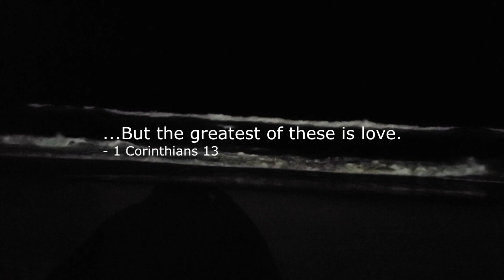Ambivalence (ft. Headrush Gigboard, Switch Vibracell, Gibson Firebird V pickups)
From Oxford Languages:
Ambivalence - the state of having mixed feelings or contradictory ideas about something or someone.

“...But the greatest of these is love.” - 1 Corinthians 13:13

Thank you to Dr.Fill for the guitar modifications and to MusicWithMarky (channel link below) for the recording/mixing/mastering tips!

Thank you to the following for their wonderful video clips on pexels.com!
Taryn Elliot
Monstera
Cottonbro
Nicole Michalou
Wolfgang Langer
Yan Krukov
SHVETS production
Tima Miroshnichenko
Pat Whelen
MART PRODUCTION
Jep Gambardella
Vlada Karpovich

Guitar:
Switch Vibracell Stein III modified by Dr.Fill with Gibson Firebird V pickups and electronics wizardry!
Ernie Ball Super Slinky strings
Dragonheart Pure pick
Boss Instrument Cable

Effects:
Headrush Gigboard (also used as interface) with Choptones Metal Pack Vol. 3
Mesa Boogie Dual Rectifier (Modern) with EVH 5150III 4x12 loaded with Celestion G12EVH speakers models

DAW:
Recorded on Magix Music Maker
Mix and Master on Samplitude Music Studio
Wave SSL-E Channel

Camera:
My Samsung S10e phone